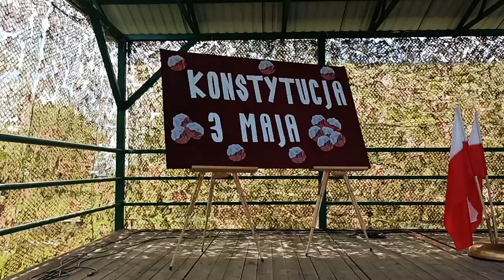Komarówka Podlaska: Święto Konstytucji i Dzień Strażaka | Radio Biper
Gmina Komarówka Podlaska połączyła obchody 232 rocznicy uchwalenia Konstytucji 3 Maja z uroczystym Gminnym Dniem Strażaka.